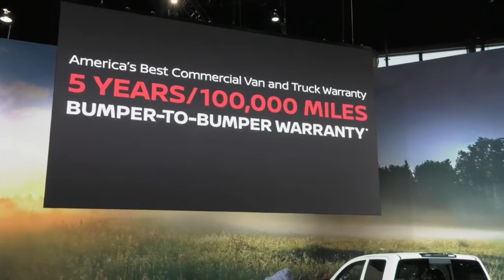NISSAN NEWS CONFERENCE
Nissan News Conference from the 2017 Chicago Auto Show